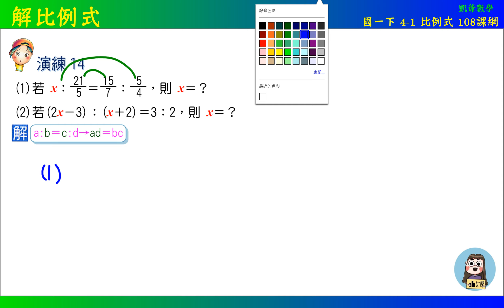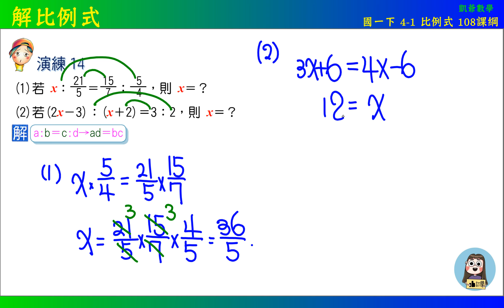國一下 3之1 比例式 演練14 解比例式 108課綱 凱爺數學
國一下學期
61.國一下第一次段考衝刺100題(1-1~2-1)
62.國一下第二次段考衝刺100題(2-2~3-3)
63.國一下第三次段考衝刺100題(4-1~5-2)
64.國一下縱橫資優 2之2  聯立方程式的圖解及其幾何意義  19題
65.國一下縱橫資優 3之1 比值與比例式  11題
66.國一下縱橫資優 3之2 連比  7題

國二上學期
76.國二上第一次段考衝刺100題(1-1~2-1)
77.國二上第二次段考衝刺100題(2-2~3-2)
78.國二上第三次段考衝刺100題(3-3~4-3)
79.國二上 4之2 配方法與公式解